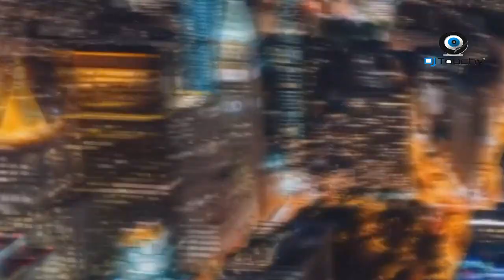Snap feat Turbo B - I'm Not Dead Mashup - DJ TOUCHY MIX 2021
90MIX
Snap! - Rhythm is a Dancer
Turbo B - I'm Not Dead